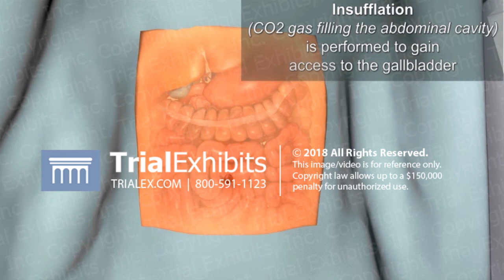3D Animation of Laparoscopic Cholecystectomy Procedure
3D animation of the surgical steps involved in a laparoscopic cholecystectomy procedure beginning with the patient prepped and drapped in the operating room. The surgery begins with initial insertion of a trocar through the umbilicus and insufflation of the abdomen with carbon dioxide gas. Filling the abdominal cavity with gas allows access to the gallbladder, a space for the laparoscopic tools to operate and a field of vision for the surgeon. Three additional incisions are made to insert trocars for the laparoscopic instruments. Instruments are used to mobilize the liver and gallbladder superiorly, as the surgeon inspects for the triangle of calot. The expected area for the triangle of calot is identified and the infundibulum of the gallblladder is retracted laterally. Fascia around the infundibulum and cystic duct is dissected as surgical clips are applied to the perceived cystic duct and finally the duct is cut.

AB_A_1007

This video is for reference only. NOT FOR USE IN TRIAL/MEDIATION/FOCUS GROUP/DEPOSITION/ARBITRATION.